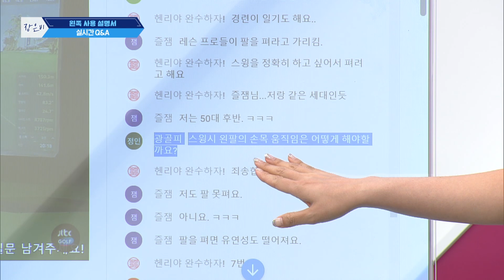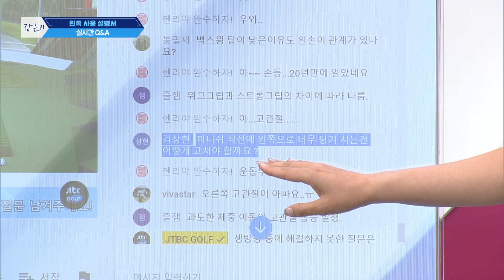스윙을 리드하는 왼쪽, 왼쪽 사용 설명서 - 장은비 프로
0:00 | 스윙을 리드하는 왼쪽
3:06 | 왼팔을 둥글게
9:32 | 가동성이 떨어져서 팔이 접히는 분들
10:48 | 왼 무릎은 공쪽으로
14:28 | 상체가 뒤집어지지 않는 다운스윙 (갈비뼈조심)
17:53 | 등지고 헤드 보내기 (스피드 높이는 방법 )
21:32 | 실시간 Q&A '스윙 시 왼쪽 손목의 움직임은?'
23:26 | 실시간 Q&A '피니시 직전 왼쪽으로 당겨치는 것 고치기(치킨윙)'